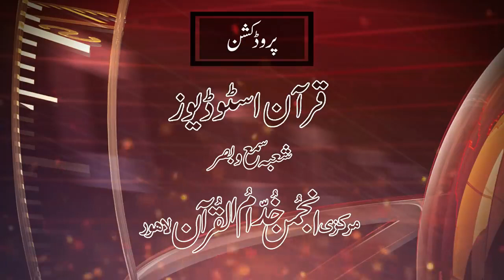🔴Kya Rasool Allah k Sadqay Se Mangna Jaiz ha?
Kya Rasool Allah kay Sadqay say Mangna Jaiz ha? | Dr. Israr Ahmed | Question Answer

دعا میں رسول اللہ کے صدقے سے مانگنا جائز ہے یا نہیں ؟ ڈاکٹر اسرار احمد رحمہ اللہ

May Allah (S.W.T.) shower blessings
on the Founder of Markazi Anjuman Khudam-ul-Quran and Tanzeem-e-Islami, Dr. Israr Ahmed  who communicated this holistic view of the Holy Qur’an on a large scale in the present age. We sincerely hope that this series of lectures will help you understand the true teachings of the Qur’an with greater precision and clarity. We pray to Allah (S.W.T.) that may this service of Islam help Dr. Israr Ahmed to get loftier ranks in the Hereafter. Aameen!